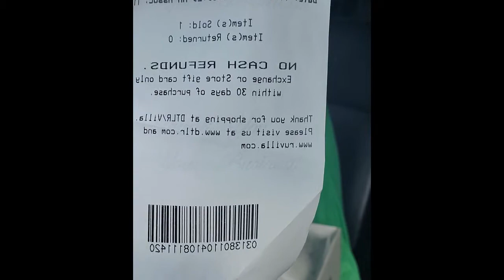Air Jordan 1 Midnight Navy C.O Japan Pick up!!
Aj1 Midnight Navy C.O Japan Pick up!!
*Had To ReUpload the Video*

Let me know what you think of this Pickup. Would you cop?